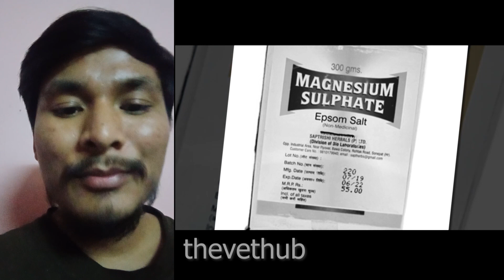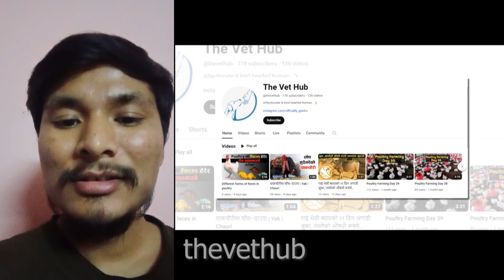What to do when a goat is poisoned | बाख्रा मा बिष लाग्दा के गर्ने ?